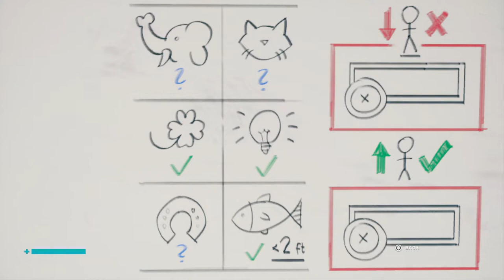Let's Play Control part 17: Golden Suit, Green Thumb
Jesse finally learns where Dylan is, and the path opens. So, instead, we're going to spend most of the video gardening and gambling.